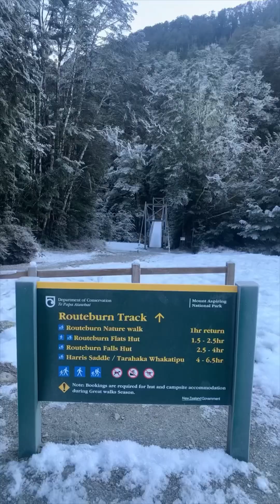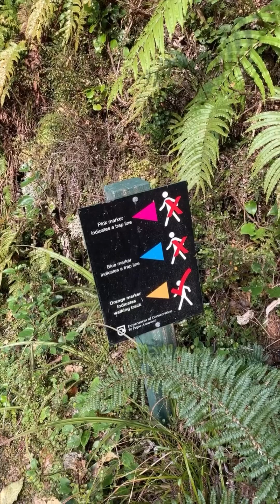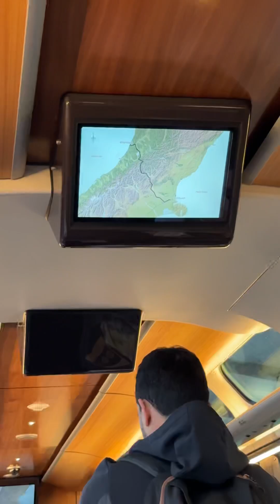21 July 2023